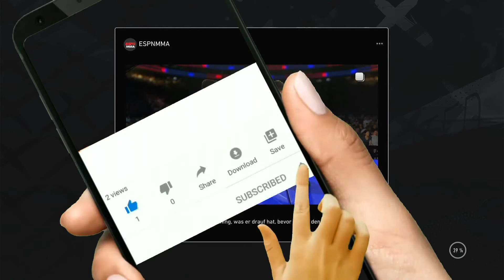#47 ufc4 xboxone DAVE DID IT AGAIN !